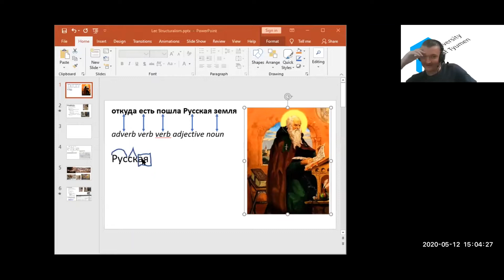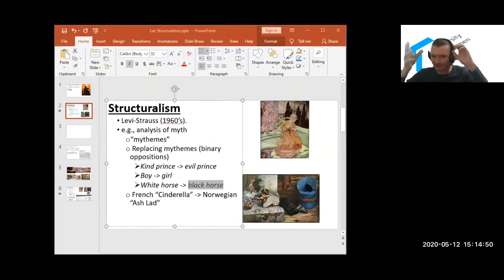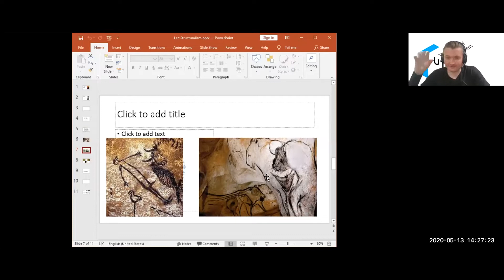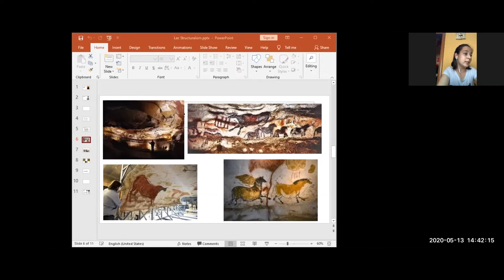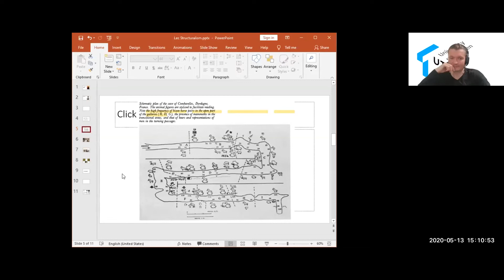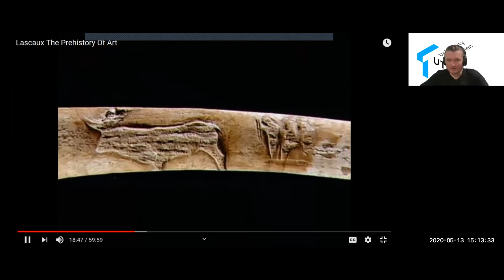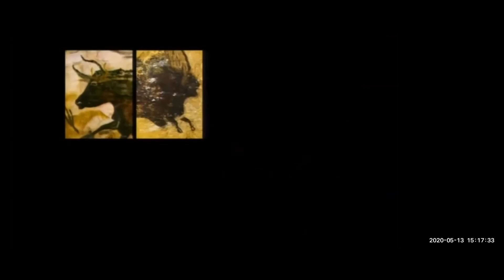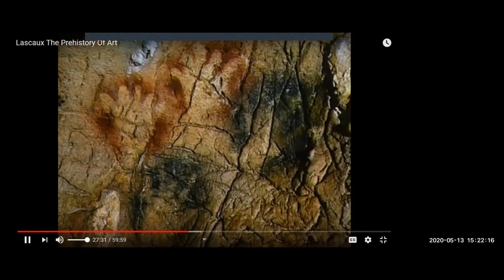Structuralism and Cave Paintings